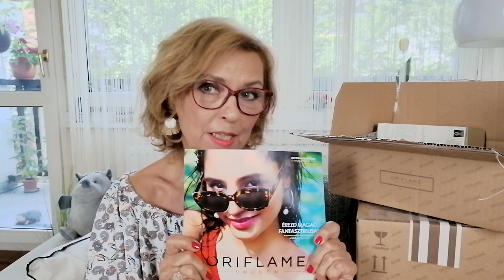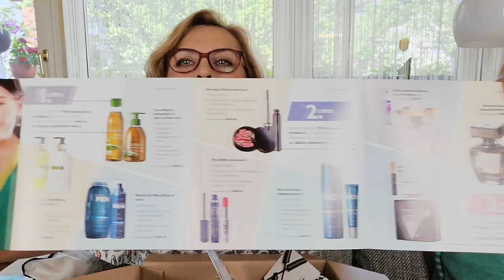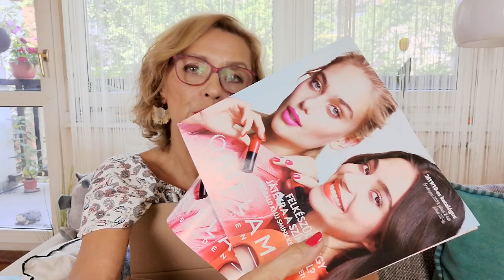Oriflame Unboxing 2019 június C9 katalógus saját vásárlás csomagbontás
Oriflame Unboxing videó; a 2019 C9 katalógusból érkezett rendeléseim és ajándékaim csomagbontó videója.
A 9-es Oriflame Katalógus 2019. június 11-től július 1-ig érvényes

Ha nincs még törzsvásárlói fiókod, regisztrálj itt, hogy 20% törzsvásárlói kedvezménnyel vásárolhasd meg az Oriflame termékeket
A 20% törzsvásárlói kedvezmény az akciós árakból is érvényesíthető!

Köszönöm ha megnézted a videót, és ha feliratkozol! :)
Kövess Instagramon, és Facebookon: